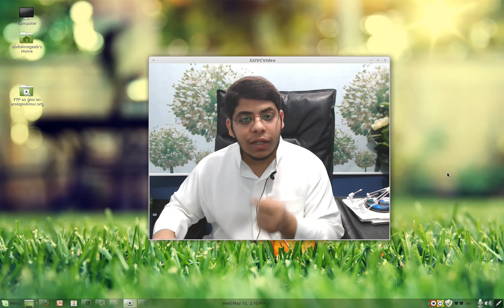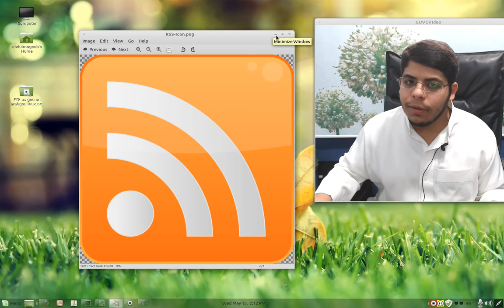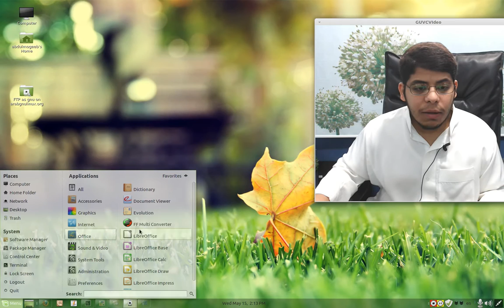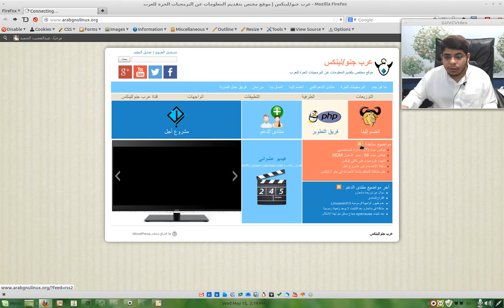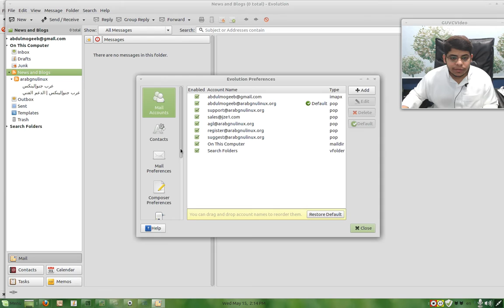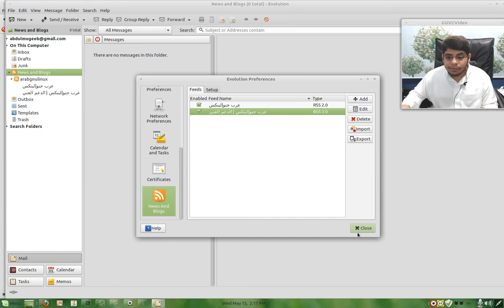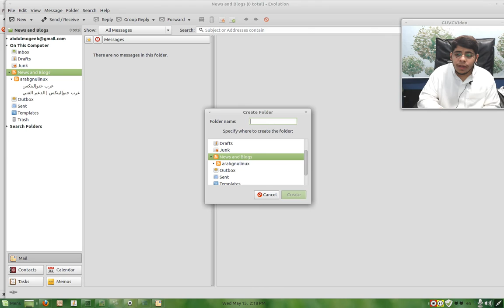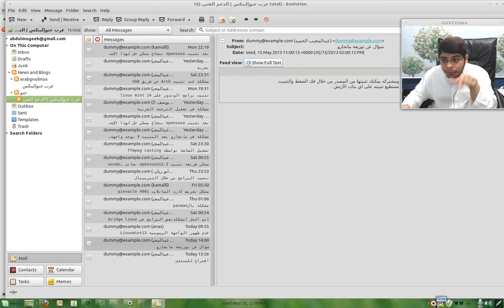تشغيل خدمة RSS والاستفادة منها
لتثبيت البرنامج بشكل كامل
sudo apt-get install evolution*
التواصل